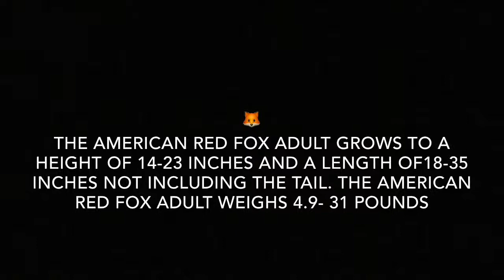The AMERICAN RED FOX!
It’s red it’s a Fox and it’s in North America it the American red Fox!